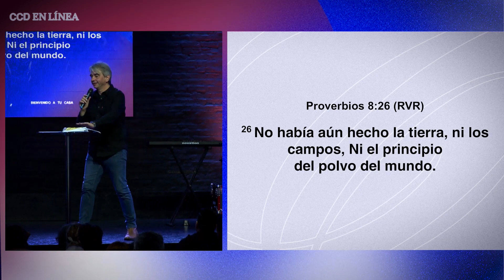"Levantarme desde el polvo" | Reflexión: Pr. Daniel Chiniec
Domingo 24/07/2022
Pastor: Daniel Chiniec
Iglesia Conexión Con Dios
"Levantarme desde el polvo", Te compartimos una reflexión que impactara y cambiara tu vida.